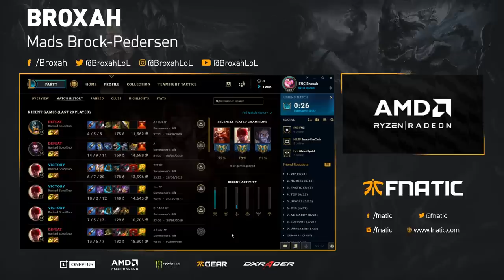Broxah | Brand Jungle: BURNING THE JUNGLE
Somehow Twitch chat convinced me to lock in Brand Jungle..